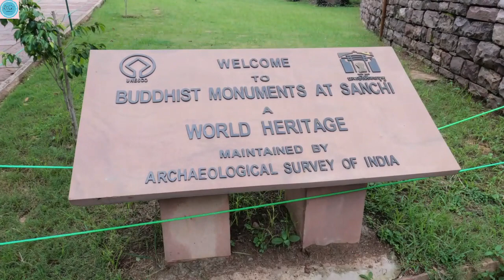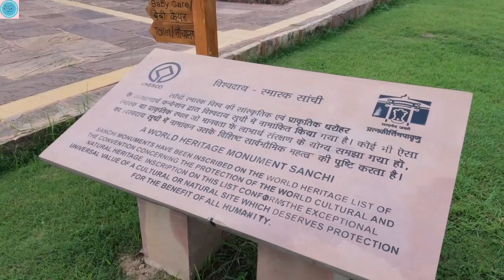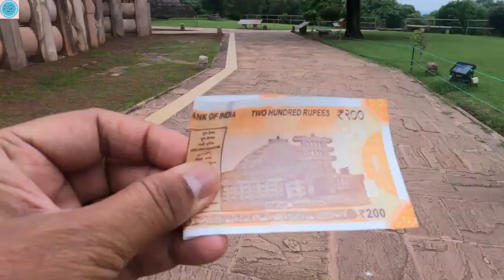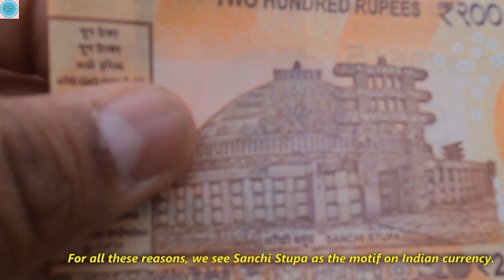Rediscovering the Hidden Beauty of Sanchi Stupa | Sanchi Buddhist Monument | Vidisha unveiled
anchi is a small town situated in the Raisen district of Madhya Pradesh, India. It is famous for its ancient Buddhist site, which is a UNESCO World Heritage site and a popular tourist destination. Sanchi is located about 50 km northeast of Bhopal, the capital city of Madhya Pradesh, and is easily accessible by road or rail.

The probable reason for the establishment of Buddhist monuments at Sanchi is the city of Vidisha. This erstwhile capital of ancient Eastern Malwa happened to be the populous and rich city of central India. The interest of the great Mauryan emperor Ashoka in Vidisha and around was because his wife Devi belonged to Vidisha. In addition to this fact, the Sanchi hilltop was an ideal place for the establishment of a monastery having a suitable atmosphere for meditation and other spiritual activities.

THE GREAT STUPA AT SANCHI
The main attraction of Sanchi is the Great Stupa, believed to be the first monument to be erected in Sanchi in the third century BC. It is also one of the oldest stone structures in India and is considered one of the finest examples of Buddhist architecture and art, built by the Mauryan emperor Ashoka. The stupa has a hemispherical dome that is surrounded by a railing and four gateways, each adorned with intricate carvings and sculptures depicting stories from the life of Buddha. The Stupa is a UNESCO World Heritage site and is a must-visit for anyone interested in history and architecture.

Apart from the Great Stupa, Sanchi also has several other stupas, temples, and monasteries that are worth visiting. Stupa No. 2 is also significant and is believed to have been built during the 2nd century B.C. Stupa No. 3, is another well-preserved Stupa at Sanchi hilltop which dates back to the middle of the second century B.C. The Ashoka Pillar is another must-visit structure at the site. It lies close to the Southern gateway of the Great Stupa and is known for its aesthetic proportions and exquisite structural balance. The figure of the four lions standing back to back at the crown of the Ashoka Pillar is also the National Emblem of India.

Apart from the historical and architectural attractions, Sanchi also offers serene landscapes for nature walks and hikes. Visitors can explore the nearby Udayagiri caves, which offer a glimpse into ancient Indian rock-cut architecture. The Bhojpur Temple, a one-and-a-half-hour drive from Sanchi, is another prominent destination among tourists.

In addition to these attractions, there are several other places to visit in and around Sanchi. Some of them are:

EXPERIENCES IN SANCHI
Buddha Jambudweep Park - it is a 17-acre theme park in Sanchi, dedicated to the life and teachings of Gautama Buddha and Emperor Ashoka. It has a garden with recreational activities, a maze for jigsaw puzzles, and a museum with digital games and paintings. Pavilions educate visitors on the four noble truths of Buddhism. This Buddha Jambudweep Park offers a unique experience for those interested in religion or seeking spiritual guidance.

Buddhist Vihara - Just a few km away from Sanchi, the Buddhist Vihara is a modern-day monastery that houses the revered relics of the Satdhara STupa. Enclosed in a glass casket, these sacred relics are enshrined on a platform in the inner sanctum of the monastery.

Archaeological Museum in Sanchi - The Archaeological Survey of India maintains a site museum at Sanchi. Noteworthy antiquities on display include the lion capital of the Ashokan pillar and metal objects used by the monks, discovered during excavations at Sanchi.

Sound and Light Show - Enhance your experience of visiting the UNESCO World Heritage Site of Sanchi with a mesmerising Sound and Light show. Against the stunning backdrop of the Stupas, this unique show beautifully narrates the story of these ancient monuments while evoking the life of Gautam Buddha and Emperor Ashoka.

HOW TO REACH SANCHI
By Air: The nearest airport is at Bhopal (49 km) that connects Sanchi with other major cities of India like Delhi, Mumbai, Chennai, Gwalior, and Indore.

By Rail: Sanchi lies on the Jhansi-Itarsi section of the Central Railways. However the most convenient railheads are Vidisha (10 km) and Bhopal (49 km).

By Road: Sanchi is well connected with Bhopal, Indore, Sagar, Gwalior, Vidisha, Raisen, and many more by road.

BEST TIME TO VISIT SANCHI
You can plan a visit to Sanchi, anytime between July/October to March to enjoy the pleasant weather and explore the ancient wonders of Buddhism. If you happen to be here in November, don't miss the grand celebration of Chethiyagiri Vihara festival, where you can witness the display of relics belonging to Gautam Buddha's disciples as a part of the festivities. There are a lot of accommodation options as well, catering to all budgets and needs.